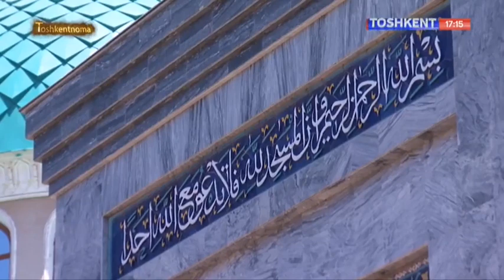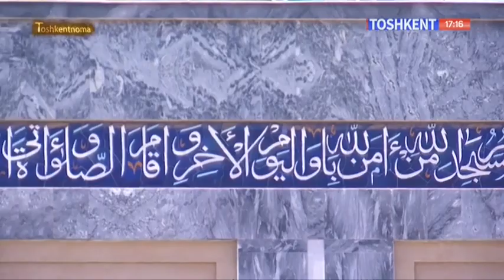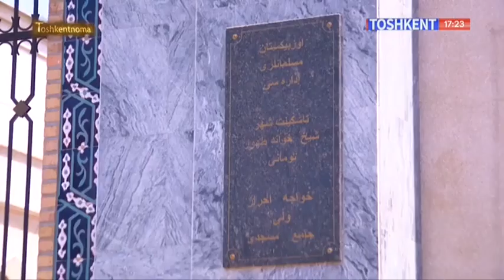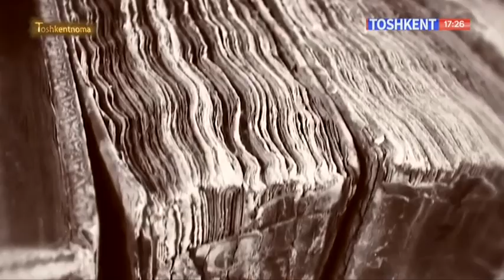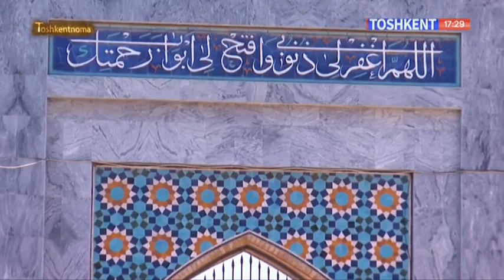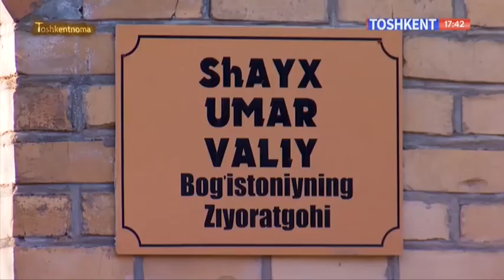Toshkentnoma | Тошкентдаги Хўжа Аҳрор Валий жомъе масжидига ташриф [27.06.2021]